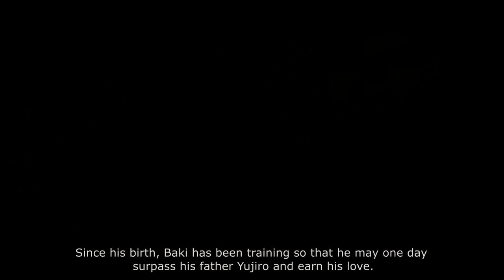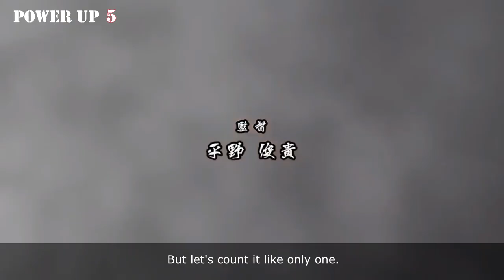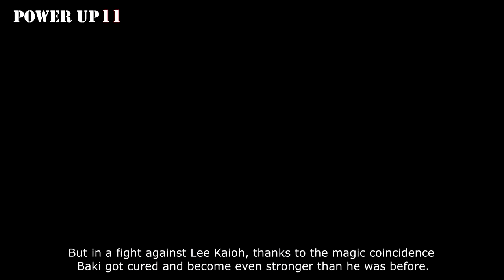All Baki Hanma's Power Ups from Anime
Since his birth, Baki has been training so that he may one day surpass his father Yujiro and earn his love.
Baki's mother made sure that he had the most advanced training equipment around.
She has provided him throughout his life with the best martial arts teachers,
personal gym trainers, and sports equipment that money can buy.
After losing his fight with Yuri Chaikovsky, Baki wanted to get stronger.
So he decided to go to the mountain where he used to train with his father.
There he has fought with Yasha Ape and improved his power.

When Baki was preparing to fight his father,
Strydum tells him how to gain strength and experience.
He comes up with the idea of sending him to Hokkaido,
where some powerful five soldiers are located,
telling him that he should experience the battlefield just like Yujiro.
Baki agrees to his proposal and decides to face those soldiers.
Baki's strength increased more during his fight with Gaia (leader of those 5 soldiers) when he learned to utilize his endorphins to boost his strength and speed.
After losing a fight to Yujiro he decides to travel around the world and fight other strong fighters for 2 years.
And after coming back he goes to the underground arena to find even more strong opponents.
So, time skip gives Baki one more power-up.
At the start of season 2, Baki is already a champion and famous fighter at the underground arena and I think he got his power-up of course,
cuz he went through many fights at the arena and for sure improved his skill.
At the Maximum Tournament where a lot of strong fighters fight for the title of the strongest, Baki was improving from fight to fight.
And after the final fight with Jack Hanma and victory at the tournament, he became much stronger.
Baki had a lot of power-ups here, basically every his fight ends with some kind of power-up. But let's count it like only one.

The plot of season 3 starts right after the 2nd season, so I think there is no significant power-up in Baki's power.
Maybe just a little more confidence.

It's not 100 percent true but I think after falling in love with Kozue Baki got a little bit of power up as well.

When Sikorsky kidnaps Baki's girlfriend and Baki comes to rescue her with all that rage he looks unstoppable,
so I believe it was another power-up.

And finally after fully falling in love with Kozue and having sex with her his power becomes incredible.
It was probably the biggest power-up in all 3 seasons.

After Baki was poisoned by Yanagi, looks like he lost some of his power.
But in a fight against Lee Kaioh, thanks to the magic coincidence Baki got cured and become even stronger than he was before.

After the fight against Lee Kaioh was over, Baki drank a barrel of curing water made by Retsu.
After that, he gets a big power-up and was able to dominate in all of his next fights at the Raitai Tournament with ease.

It's hard to say but I think Baki also power upped before the fight against Alai Jr... Coz it was too easy.

And at the end of the season, we can see Baki's super "power upping program". Shadow training.
But we will see it in "The Combat Shadow Fighting Saga" in the new episodes. whenever the new episodes will be released.

So it was all of the Baki's power-ups in the anime so far.
Now, to see Baki's way of power growing, we need to wait for the new episodes.